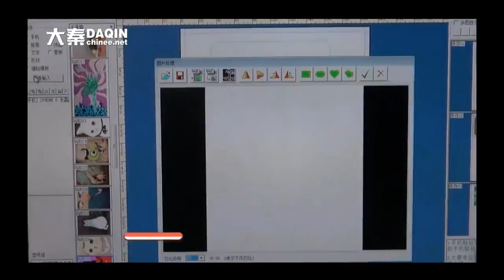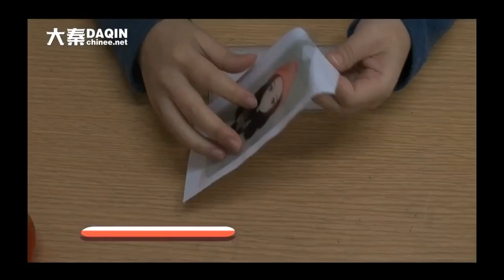Entrepreneur news - 2018 newest phone case designing and making business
Start your own small business of custom mobile case for any mobile phone such as Samsung, Apple, HTC, Huawei, Coolpad, Lenovo, ZTE, Xiaomi, OPPO, Vivo, Smartisan, Nubia, Blackberry...etc. DAQIN, poineer and leader of DAQIN mobile phone case machine, sell well in 135 countries since 2002.